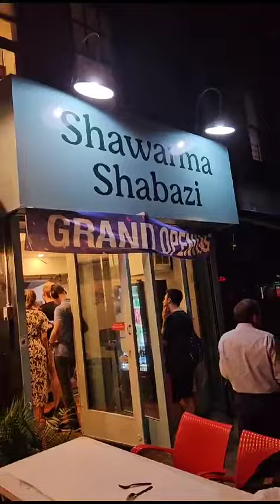Shawarma Shabazi Customers Standing On The Line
Try the Best Shawarma on the UWS - Shawarma Shabazi - 668 Amsterdam Avenue (between 92nd and 93rd Streets). 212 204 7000.

"Great food. Open til late, so it's a great place to come after going out. Chill, casual, and great vibes."

"Amazing quality for a good price. Great addition to the neighborhood!"

"Best shawarma and falafel in NYC 100%"

Open Sunday to Thursday: 12 PM - 11 PM

Saturday: 9:15 PM - 3 AM.

We deliver only within 15 blocks from our location which is Amsterdam Avenue, between 92nd and 93rd Streets. We deliver anywhere if you would like to pay the Uber fees.

Click Here for website and online ordering via apps,